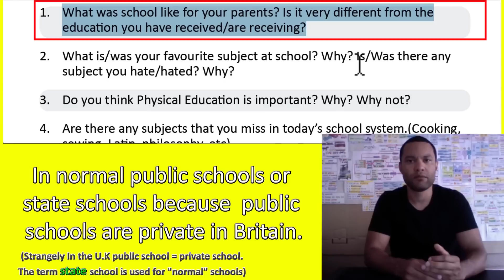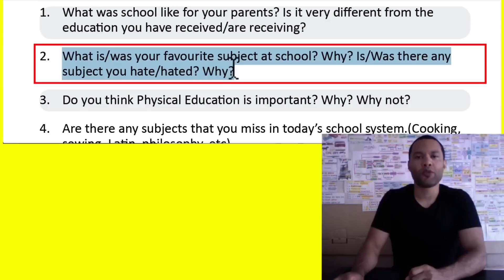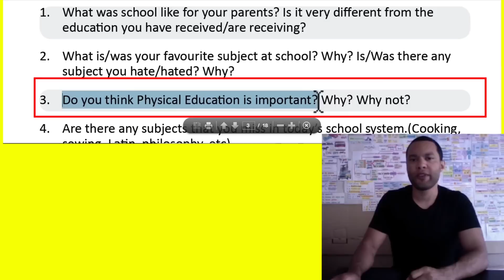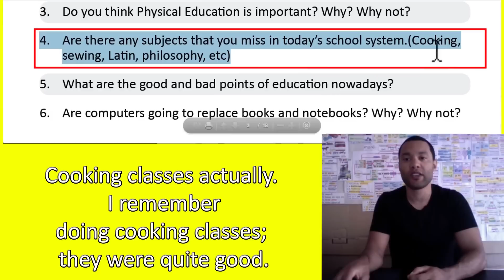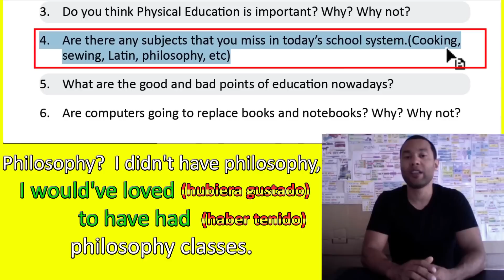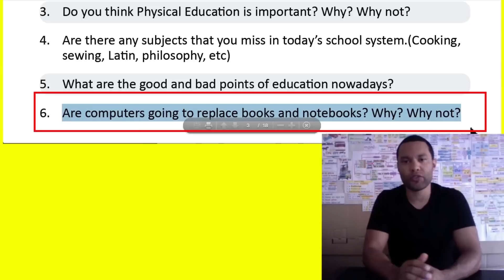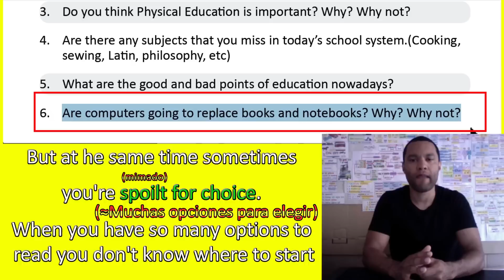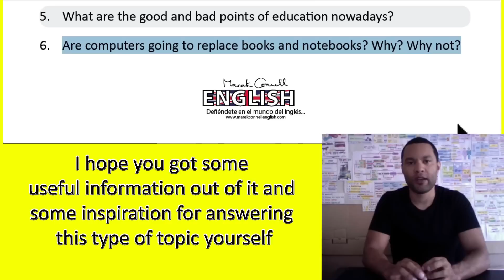Sample B1 Speaking Test: Education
Hi Guys,
In this video, I will give you an example of how a native speaker (I) would answer the Escuela Oficial monologue questions for the topic of Education.

If you would like to see my other Escuela Oficial exam examples, click on the link to go to the EOI playlist.

Here are the questions:
1. What was school like for your parents? Is it very different from the
education you have received/are receiving?
2. What is/was your favourite subject at school? Why? Is/Was there any
subject you hate/hated? Why?
3. Do you think Physical Education is important? Why? Why not?
4. Are there any subjects that you miss in today’s school system.(Cooking,
sewing, Latin, philosophy, etc)
5. What are the good and bad points of education nowadays?
6. Are computers going to replace books and notebooks? Why? Why not?